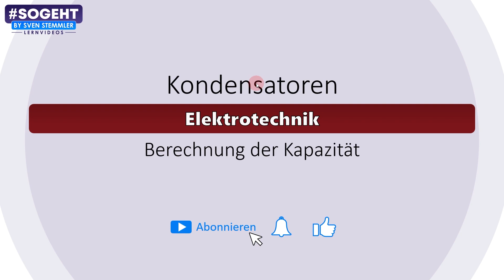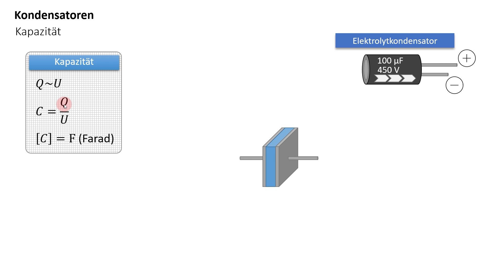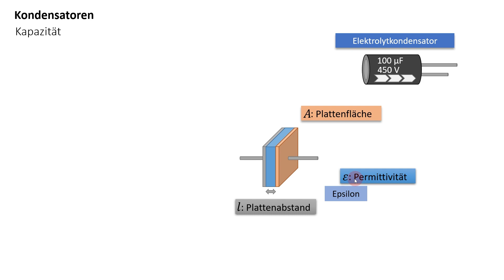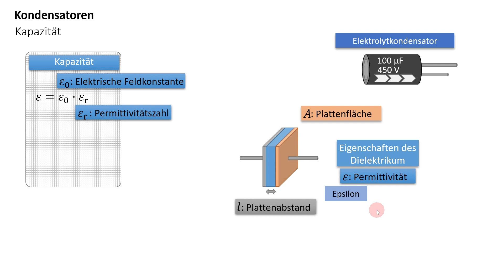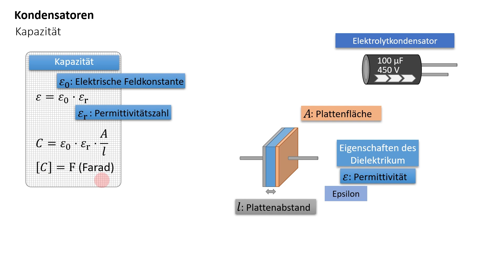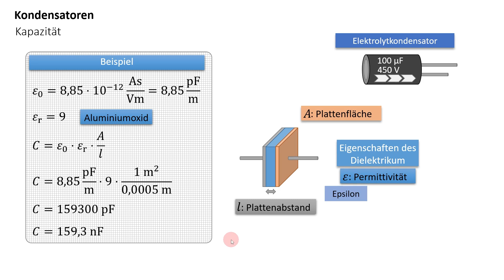Kondensatorkapazität: Berechnung und wichtige Werte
In diesem Video erkläre ich, wie man die Kapazität eines Kondensators berechnet und welche Werte dafür wichtig sind. Kondensatoren sind wichtige elektronische Bauteile, die elektrische Ladung speichern und bei Bedarf abgeben können. Die Kapazität gibt an, wie viel Ladung ein Kondensator speichern kann und hängt von verschiedenen Faktoren ab. In diesem Video zeige ich dir, wie du die Kapazität eines Kondensators berechnen kannst und welche Werte dafür wichtig sind. Ich gebe auch Tipps, wie du die Berechnungen durchführen und die Ergebnisse interpretieren kannst.

Taschenrechner
Casio fx-991DE X
TI nspire CX CAS II

Werkzeug
Automatische Abisolierzange
Selbsteinstellende Crimpzange für Aderendhülsen